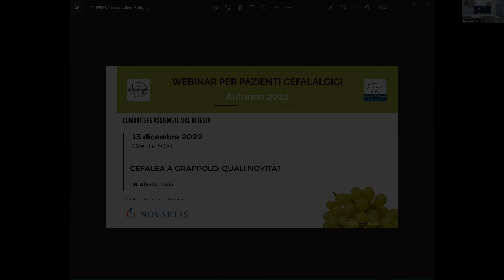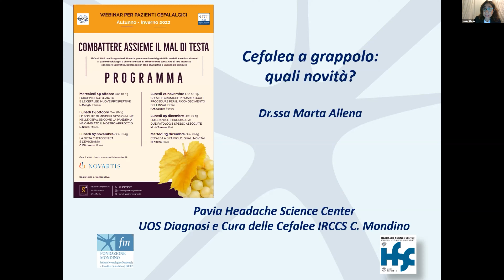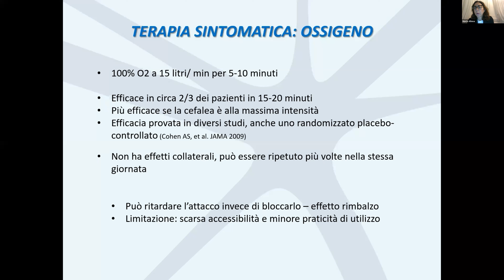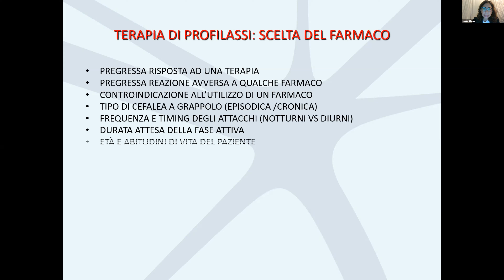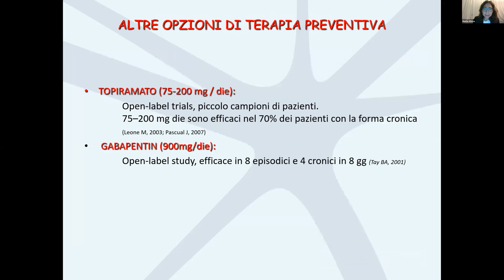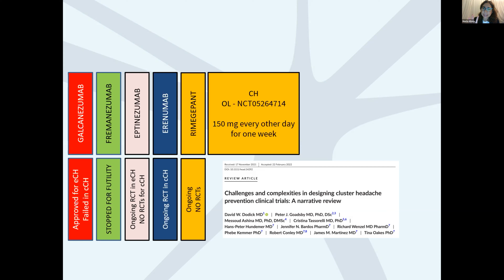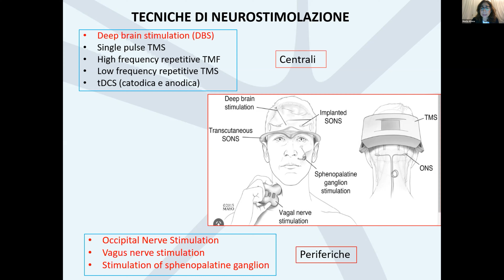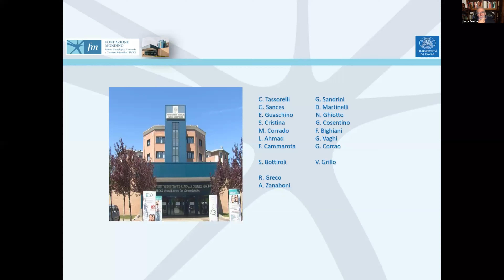Combattere assieme il mal di testa 2022 - #8 - Webinar per pazienti cefalalgici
COMBATTIAMO ASSIEME IL MAL DI TESTA
8 webinar gratuiti per pazienti cefalalgici

Al.Ce.-CIRNA con il supporto di Lundbeck promuove sei incontri gratuiti in modalità webinar riservati ai pazienti cefalalgici e ai loro familiari.
Si affronteranno tematiche di loro interesse con rigore scientifico, utilizzando un tono divulgativo e linguaggio semplice

13 dicembre 2022

TITOLO: Cefalea a grappolo: quali novità?